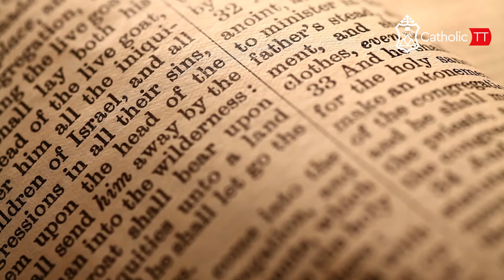Daily Reflection 🇹🇹🇹🇹: Sunday March 10, 2024 - Week 4 in Lent (B)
Join us daily from CatholicTT as we bring you local faith formation for Lent from Trinidad and Tobago 🇹🇹🇹🇹